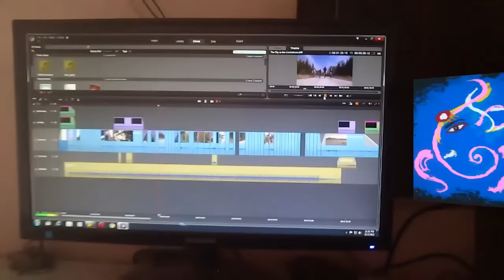Rangoli of Ganesh G with Golden Ratio _ Rangoli by 007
Rangoli of Ganesh-G with use of Golden ratio _ 2013